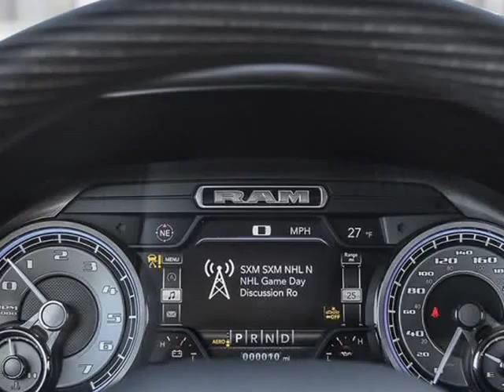2020 Ram All-New 1500 Limited (Kelowna, British Columbia)